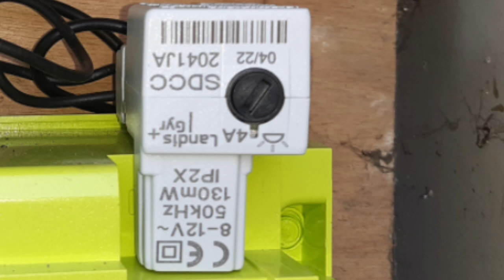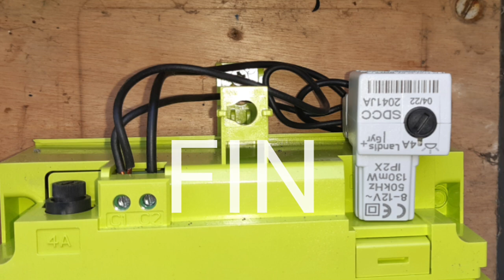contact ajouter au linky pour le tempo edf